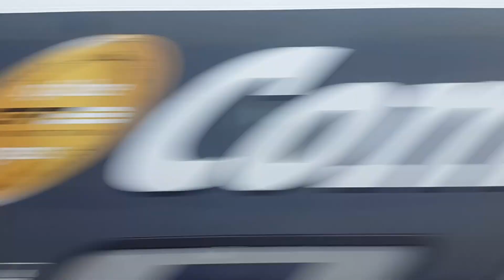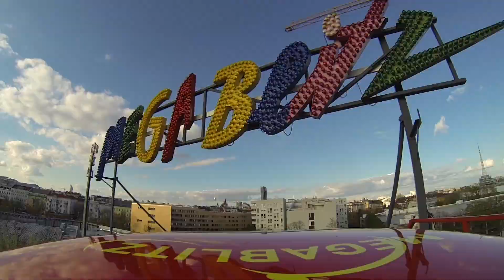Vienna Trip 2019 (quick version)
Cal had entered the 2019 Vienna city marathon, so Robert and I tagged along to spend some time at one of my favourite parks, the Vienna Prater (Weiner Prater). We also visited the Museum of Illusion, and Der Böhmische Prater, home to Europe's oldest carousel.
Video includes some POV and flashing images.
'I Ran' (orchestral version) by A Flock of Seagulls.